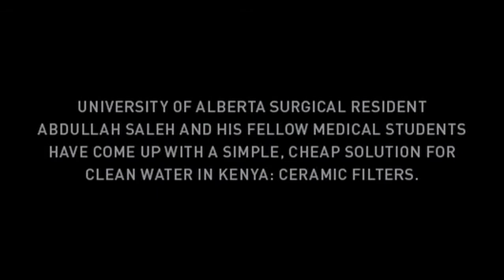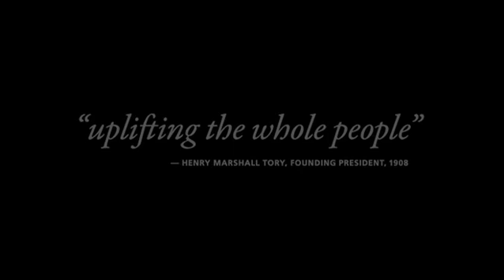A Simple Solution for Clean Water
University of Alberta Surgical Resident Abdullah Saleh and his fellow medical students have come up with a simple, cheap solution for clean water in Kenya: ceramic filters.